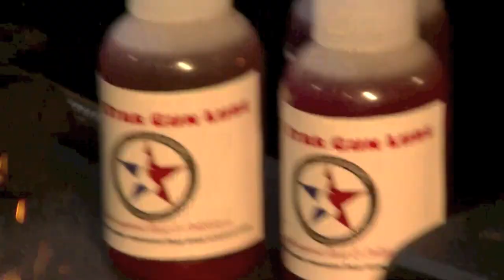SKS Bolt Mod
A easy to do modification for your SKS. If you have converted your SKS to accept detachable "duck bill" magazines you should watch and do this easy mod.